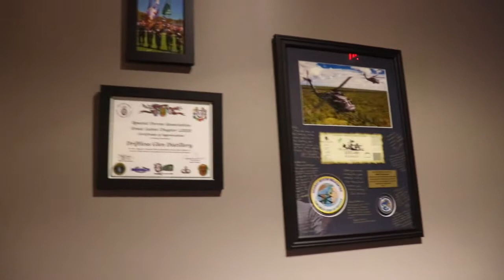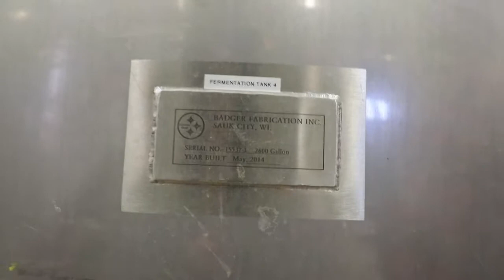The Three Whiskateers - visit the Driftless Glen Distillery!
One enthusiast on whiskey and his two partners, gobble food and talk about the whiskey they choose for that episode. We try to teach and be funny. In this episode we travel to the Driftless Glen Distillery. They shared their whiskey and we had a lot of fun! to find out more.